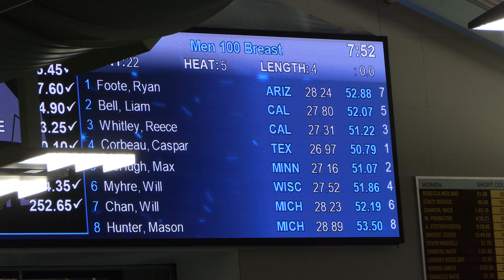Men 100 Yard Breast (A Final)_University of Texas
1. Caspar Corbeau (Texas):  50.79
2. Max McHugh (Minnesota):  51.07
3. Reece Whitley (Cal):  51.22